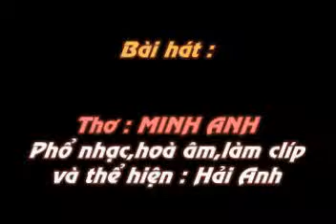KHONG NHAU - Tho MINH ANH - Pho nhac HAI ANH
KHÔNG NHAU .

 Anh đừng về nơi ấy tìm em
Đừng tìm lại mùa trăng xưa đã tắt
Đừng tìm lại những câu thơ đã mất
Bởi tình thơ giờ đã phai màu ...

Anh đừng về nới ấy ngày xưa
Đừng hát lại những bài ca năm cũ
Đừng gẩy lại những phím đàn một thưở
Để cung trầm rơi rớt với đêm mưa ...

Anh đừng về góc phố ngày xưa
Đừng bước tới những cung đường kỷ niệm
Đừng gom lại những mùa lá rụng
Để hồn mình vụn vỡ giữa chiều Thu ...

Anh đừng về nơi ấy dẫu là mơ
Đừng ngắm mây bay khi chiều nhạt nắng
Xin hãy để lòng mình tĩnh lặng
Ta trở về ... những giây phút không nhau ...